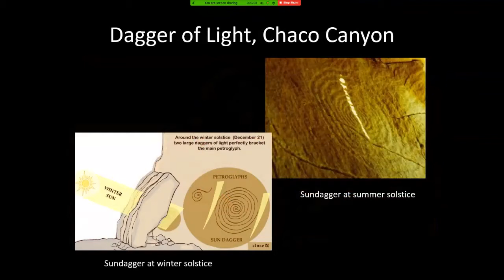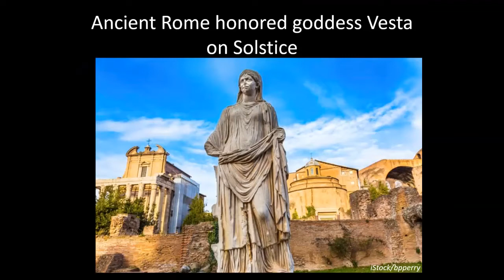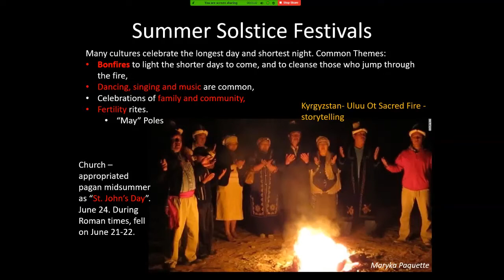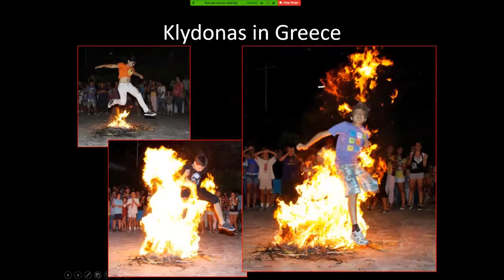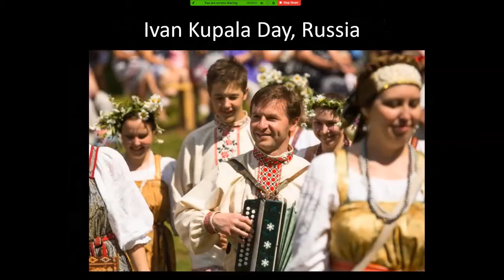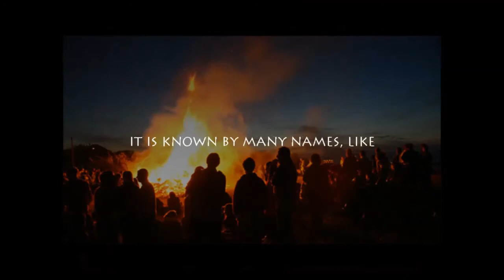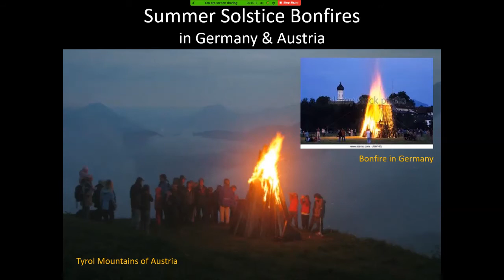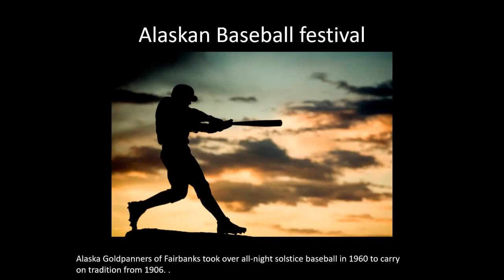Summer Solstice Traditions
In part two of a two part series about the Summer Solstice, astronomer Rick Wallace explores some of the traditions that happen around the world in celebration of the Summer Solstice.